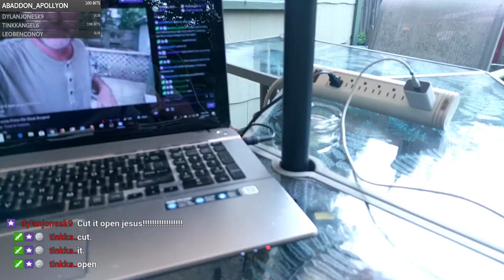Grilling some Prime Rib Steak Burgers! #2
Discord invite: Fort Mark Gaming Discord is now open to the Public!